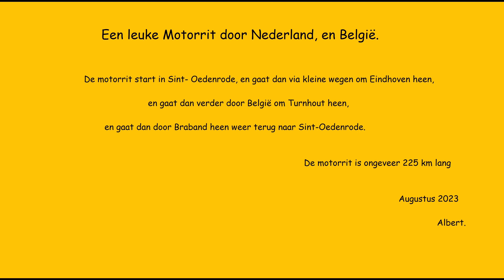Rondje Braband.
Een mooie motorrit, die ons door Brabant, en een stukje België gaat.
De rit start, en eindigt in Sint-Oedenrode, en een lengte heeft van ongeveer 230 km.